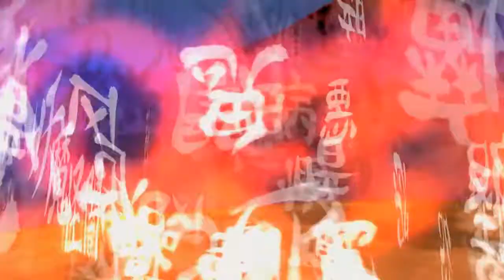Okami HD - RECENSIONE - GAMEPLAY